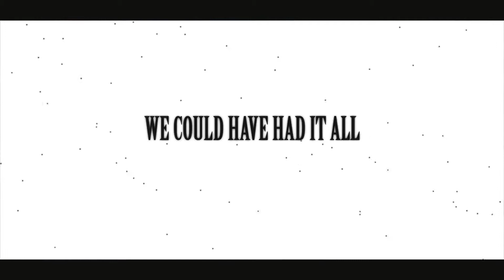Don't Come Back Here [KIRA & Rachie] (Cover By Esmae)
Don't come back here, I'll be long gone
Original Song: Don't come back here - Rachie
Vocals: Myself
Mixing: Me
Software: Bandlab & VSDC Video Editor